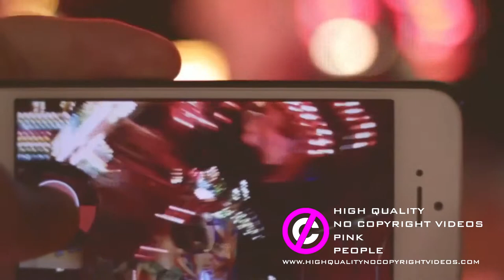Carousel / Merry-Go-Round (Boys And Girls Ride) [Free Stockage Video]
High Quality - No Copyright Pink Presents:
Stock Footage Motion And Animated Abstract Backgrounds
Pink is the color for people.
People is a plurality of persons considered as a whole, as is the case with an ethnic group or nation. So boys and girls. Woman and men. Young and Old.

Before downloading this video please read this:
Videos by High Quality - No Copyright Videos are released under Creative Commons CC0. You are free to adapt and use them for commercial purposes without attributing the original author or source. But of course, it would be very kind of you if you did mention my name.

Limitations:
a) Videos depicting identifiable persons may not be used for pornographic, unlawful or other immoral purposes, or in a way that can give a bad name to people, or to imply endorsement of products and services by those persons, brands, organisations, etc. b) Videos that shows identifiable people, We cannot guarantee that You will be able to use the Content for any purpose You like. c) Certain Videos may be subject to additional copyrights, property rights, trademarks etc. and may require the consent of a third party or the license of these rights. High Quality - No Copyright Videos does not represent or make any warranties that it owns or licenses any of the mentioned, nor does it grant them. HIGH QUALITY - NO COPYRIGHT VIDEOS SHALL NOT BE LIABLE TO YOU OR TO ANY OTHER PERSON OR ENTITY FOR ANY GENERAL, PUNITIVE, SPECIAL, INDIRECT, CONSEQUENTIAL OR INCIDENTAL DAMAGES, OR LOST PROFITS OR ANY OTHER DAMAGES, COSTS OR LOSSES ARISING OUT OF YOUR USE OF THE WEBSITE OR ITS CONTENT.